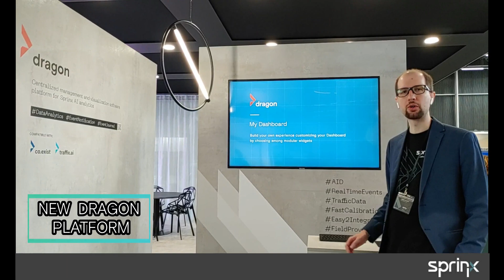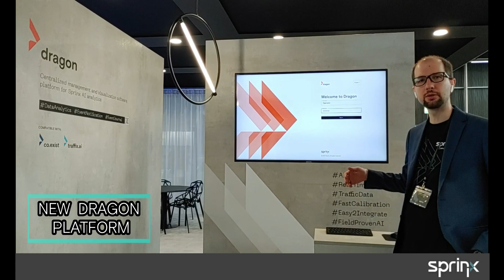Sprinx - Smart Road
Andrea Galbiati, Head of Development, introduces you to Sprinx solutions for Smart Roads! Discover Sprinx new detections to make roads safer.